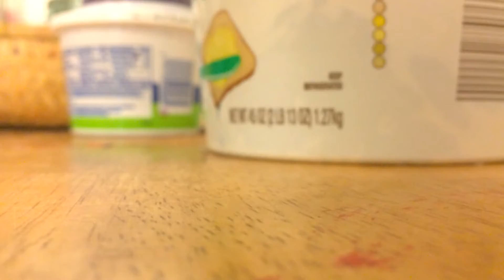Slime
ѕℓιмє ρσкιиg